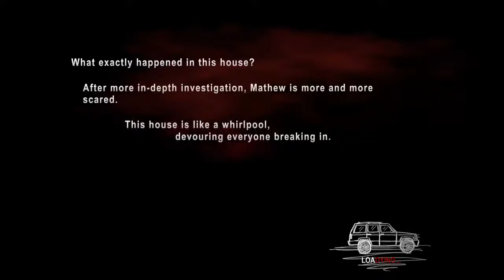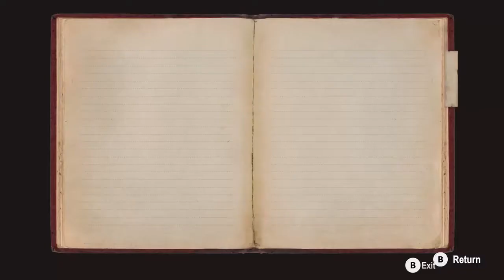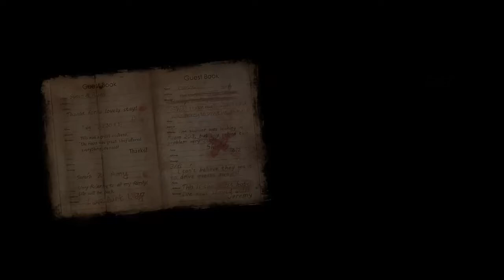DYING: Reborn GAMEPLAY 2018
DYING: Reborn, oyunculardan karanlık ve ürkütücü odalardan kurtulması istenen ilk şahıs açılı‘Odadan Kaçış’ yap-boz oyunudur.